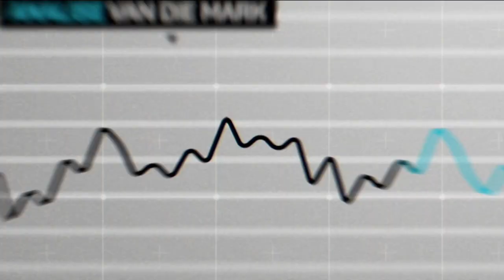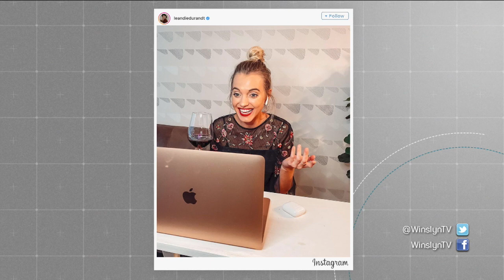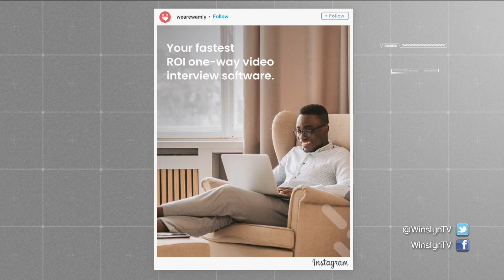Entrepreneurs LYNNÉ DE JAGER, LEANDIE DU RANDT & FRANCOIS DE WET - WINSLYN | 28 OKTOBER 2021 | kykN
Entrepreneurs LYNNÉ DE JAGER, LEANDIE DU RANDT & FRANCOIS DE WET - WINSLYN | 28 OKTOBER 2021 | kykNET
2021 sal onthou word as die jaar waarin baie kleinbesighede begin is. Sommiges uit noodgedwonge omstandighede, ander omdat hul uiteindelik die moed gehad het. Entrepreneurs Leandie du Randt, To Be Gift Boxes,  Lynné de Jager, LYNNÉ & Exclusive Me, en Francois de Wet, Wamly, is in die ateljee om hul onderskeidelike uitdagings oor die afgelope jaar te bespreek. Ons gesels ook oor die planne wat elkeen moes maak, nuwe geleenthede wat hulle raakgesien het, en dit wat voorlê vir 2022.

Entrepreneurs LYNNÉ DE JAGER, LEANDIE DU RANDT & FRANCOIS DE WET - WINSLYN | 28 OCTOBER 2021 | kykNET
2021 will be remembered as the year in which many small businesses were started. Some out of necessity, others because they finally had the courage. Entrepreneurs Leandie du Randt, To Be Gift Boxes, Lynné de Jager, LYNNÉ & Exclusive Me, and Francois de Wet, Wamly, are in the studio to discuss their respective challenges over the past year. We also talk about the plans everyone had to make, new opportunities they saw, and what lies ahead for 2022.